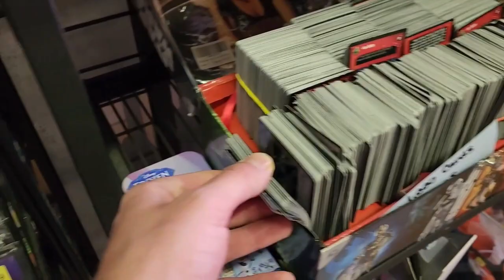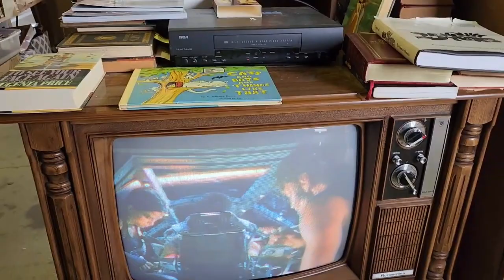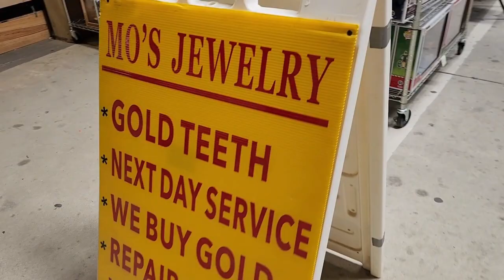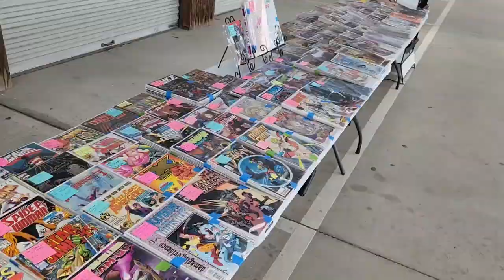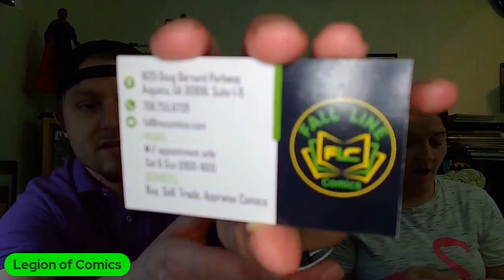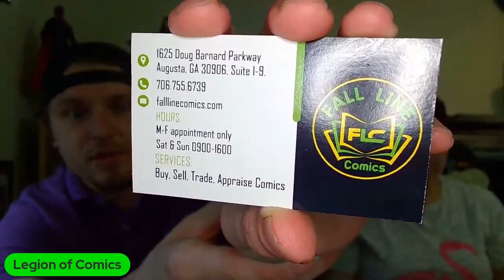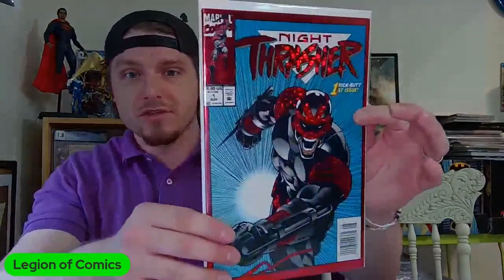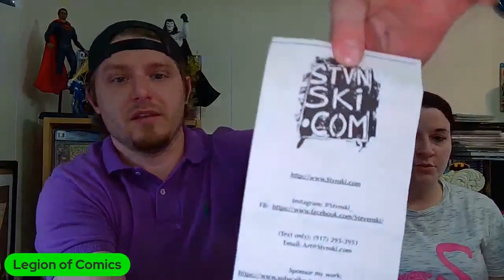Barnyard Flea Market Comic Hunt with the Wife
Join the Legion for a Barnyeard Flea Market Comic Hunt with the Wife